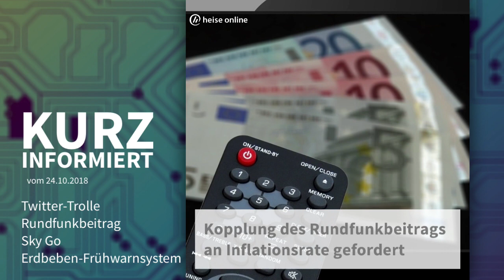Twitter-Trolle, Rundfunkbeitrag, Sky Go, Erdbeben-Frühwarnsystem | Kurz informiert vom 24.10.2018